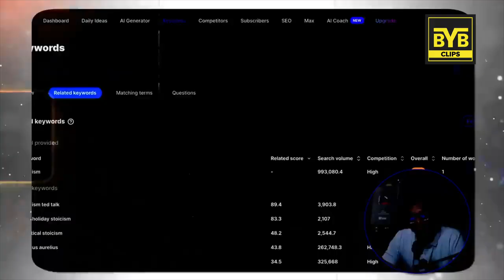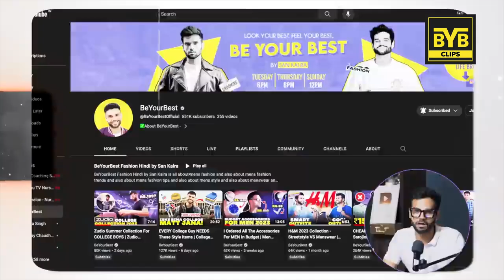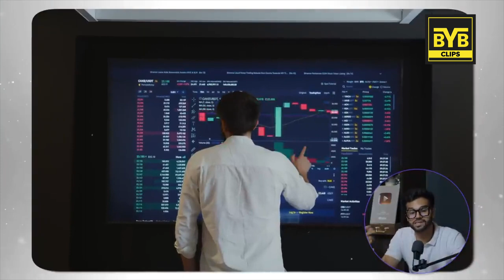How not to worry about what you can't control | BeYourBest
In this video you will get to know about How not to worry about what you can't control